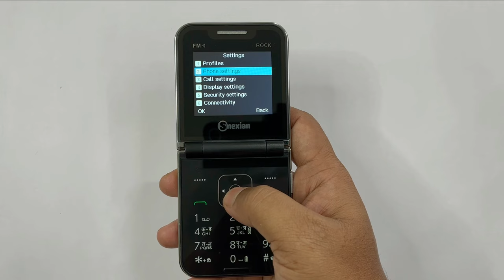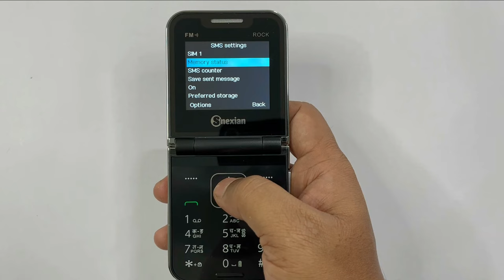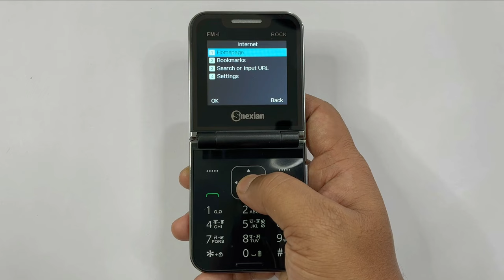Affordable Flip Keypad mobile like IPhone | Snexian Rock Z Flip Phone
Snexian ROCK Z is a flip feature phone which looks like Iphone Pro models. This phone has Type-C charging, Bluetooth, Camera, Mp3 Player and 3 coloured LED notifications lights. It comes with dual sim slot and an internal non-removable battery. This phone is very affordable and comes under price range of 2499/-

Snexian flip phone
Snexian Rock Z
Snexian Rock X
Snexian mobiles
Blackzone flipper
Budget flip phones
Flip feature phones
Flip keypad mobiles

Thanks,
Gadget Gallery